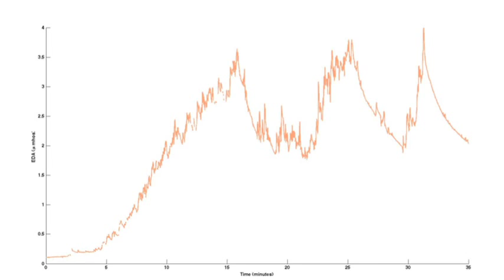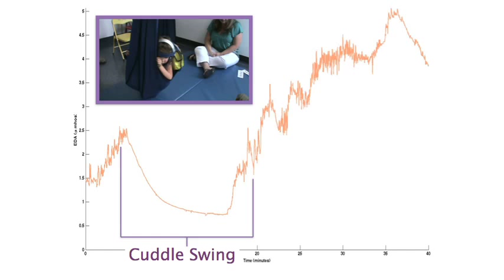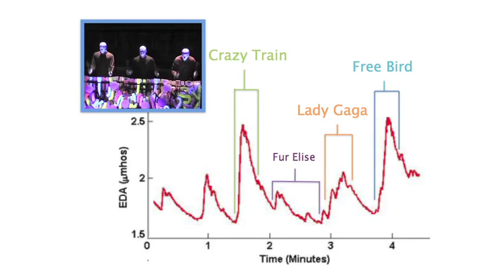Improving the Emotional Experience of Kids with Autism: Elliot Hedman at TEDxCambridge 2011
Elliot Hedman uses a skin sensor to measure the emotional experiences of kids with autism.